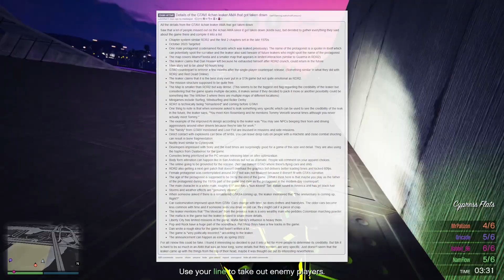Nové leaknuté info o GTA 6, Plány EA pro rok 2021... — Zajímavosti z Herního Světa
Pojďme se společně podívat na nové informace a zajímavosti z herního PC světa! Co se za poslední dobu událo, co se chystá a taky co se na herní PC scéně šušká!

btw. ještě jednou se za Ricarda neomlouvám :-D :-D

NF

# ČÁSTI VIDEA

0:00 INTRO
0:09 GTA 6 - Nové leaknuté informace z 4chanu
1:56 Red Dead Online - Balíček věcí zdarma do 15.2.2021
2:54 Vydání BF6 v roce 2021 oficiálně potvrzeno
3:46 EA plánuje akvizici Codemasters
4:17 Google uzavřel svá herní studia
4:55 Amazon neplánuje uzavřít herní studia
5:32 Neuralink - bezdrátový čip, co umožňuje opici ovládat hry pomocí svoji mysli
6:07 Praštěná ženská se vloupala do pobočky Rockstaru :-D
6:43 OUTROOOOOO

# ZDROJE

# HUDBA
Streambeats

# TAGY